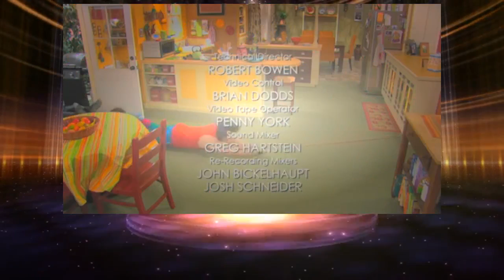I'm in the Band S 1 Ep 2 I Wanna Punch Stuff